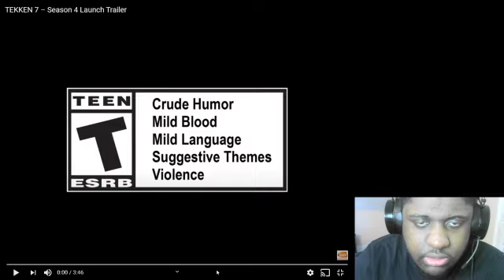Tekken 7 Launch Trailer Reaction